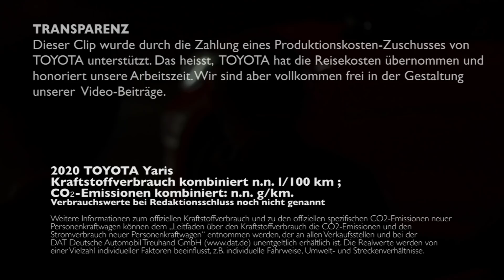💥💥💥 2020 Toyota Yaris - Weltpremiere, Sitzprobe, Premiere, kein Test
Der 2020 Toyota Yaris hatte seine Weltpremiere in Amsterdam und man hat mich zur Sitzprobe eingeladen. Ich zeige Euch in diesem kurzen Video den Toyota Yaris deutsch. Der kompakte Japaner ist jetzt 5mm kürzer, sein Radstand wurde aber um 50mm gestreckt. Er ist 50mm breiter als der Vorgänger und steht 40mm flacher da.

Auffällig ist die neue Front mit grossem neuen Kühlergrill und serienmäßigen LED-Scheinwerfern. Die Seite zeigt sich mit starken Charachterlinien und muskulös geformte Kotflügeln, die den Vorwärtsdrang visualisieren sollen.

Ein komplett neuer 1.5 Liter Hybridantrieb bringt 15% mehr Leistung mit und soll dabei 20% effizienter sein. Als fossile Basis dient ein 3-Zylinder Benziner: Die neue Batterie ist 27% leichter geworden.